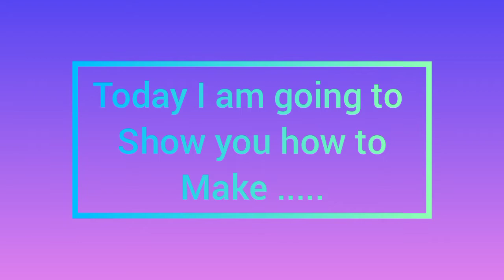How to make Tasty Achari karahi/ very easy method.